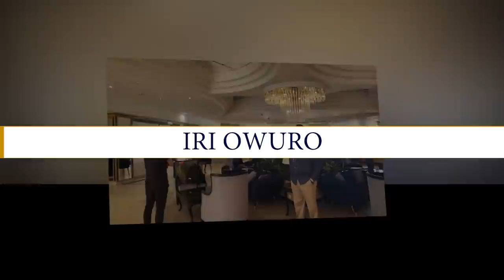IRI OWURO {MORNING DEW} 26th May 2022//Babasebioba//Iriowuro